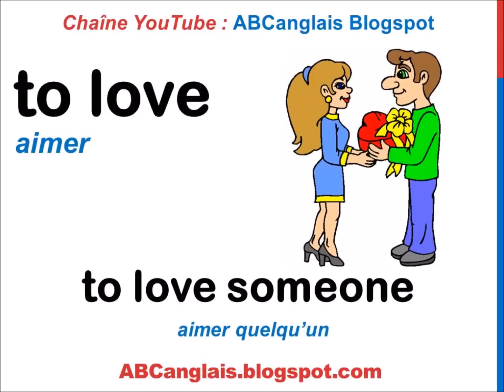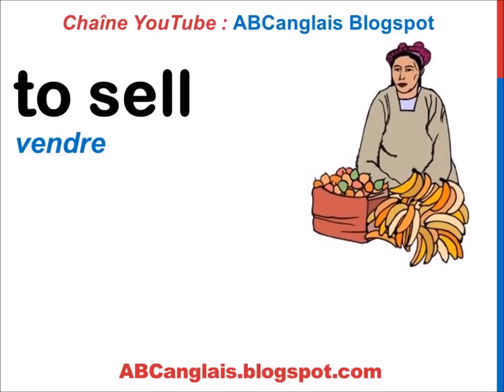Cours d'anglais 21 - Verbes les plus utilisés en anglais Verbes communs importants fréquents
Vous pouvez aussi apprendre et pratiquer votre anglais sur la chaine 123dialogues avec des dialogues et des conversations.